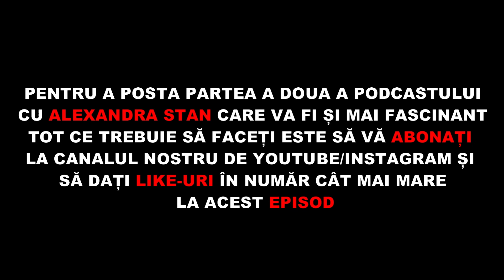"Am fost bullied in liceu"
Dacă vă place conținutul pe care îl postăm, prin care facem auzită vocea tinerilor prezentându-vă poveștilor lor de viață, vă așteptăm și pe rețelele noastre de socializare:
Continut video
00:00 - Intro
00:26 - Cine este Alexandra Stan?
03:21 - Perioada de bullying
4:27 - Piesa de suflet
05:58 - Impacul succesului international
07:20 - Cel mai emotionant moment din viata
08:40 - Este familia un impediment in cariera?
10:32 -  Lectia invatata de la familie
12:08 - Ce as fi ales daca nu eram cantareata?
13:00 - Tara care ma atrage cel mmai tare
14:01 - Prietenii din trecut au ramas alaturi de mine?